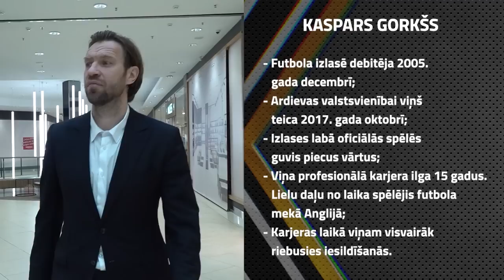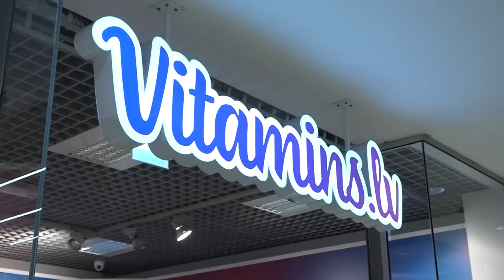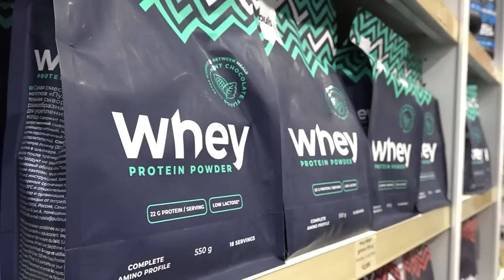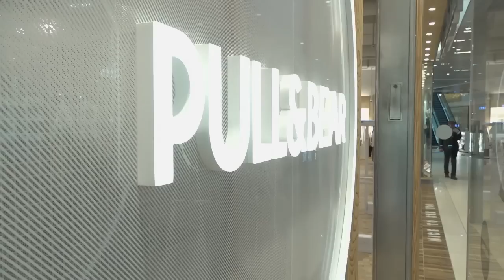#8 "eXi": izēšanās, sporta uzturs un dopings, kā sveikt komandas biedru svētkos? | 4. sezona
Piedāvājam sporta sarunu šova “eXi” ceturtās sezonas astoto epizodi, kurā bijušie sportisti Kaspars Gorkšs, Jānis Blūms un Oļegs Sorokins tiekas iepirkšanās un izklaides centrā "Akropole Rīga", lai dalītos stāstos par savu pieredzi dažādās arī šodien aktuālās sporta tēmās.

0:00:00 – 0:05:10 – šodien raidījumā;
0:05:11 – 0:08:09 – “eXi” tikšanās pie AKROPOLE ALFA Ziemassvētku egles;
0:08:10 – 0:46:32 – izēšanās, sporta uzturs un dopings;
0:48:54 – 0:51:42 – viesošanās BALLZY BUNGALO un VITAMINS.LV;
0:51:43 – 1:22:11 – komandas biedru sveikšana un pārsteigumi svētkos.